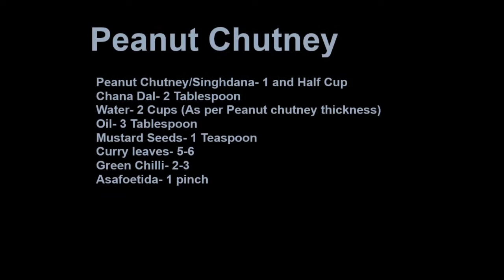mungfali ki chatni kaise banaen | mungfali ki chatni banane ki vidhi | mungfali ki chatni recipe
"FOOD is the ingredients that BINDS us together"

Hi, I'm Apurva. This is my channel about food recipes.
In this channel i will show you some amazing and new cooking recipes in detail.

मेरा नाम  है Apurva , ये मेरा youtube  चैनल है. जिसमे में  आपको  बहुत  ही  अच्छी अच्छी और नई खाने की  रेसिपी बताने वाली हु. वो भी  एकदम विस्तार में

Ingredients of Peanut Chutney-

Peanut Chutney/- 1 and Half Cup
Chana Dal- 2 Tablespoon
Water- 2 Cups (As per Peanut chutney thickness)